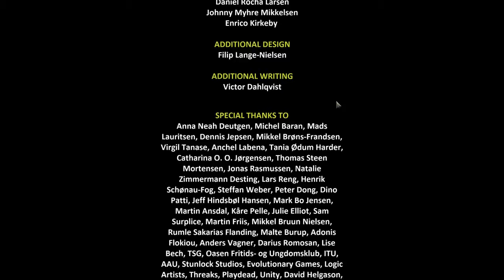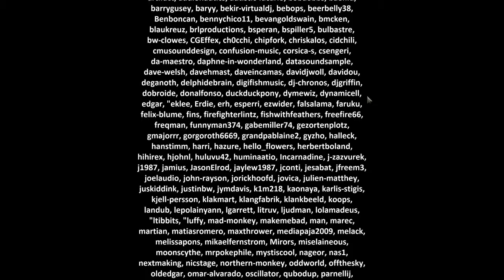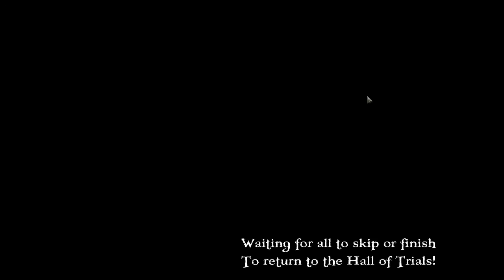FORCED: Final boss and ending (DUO)